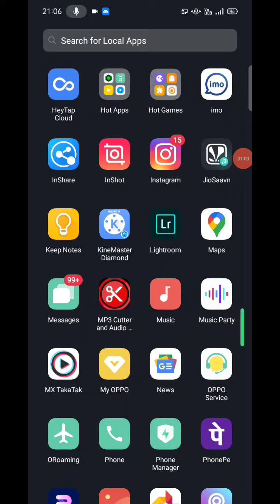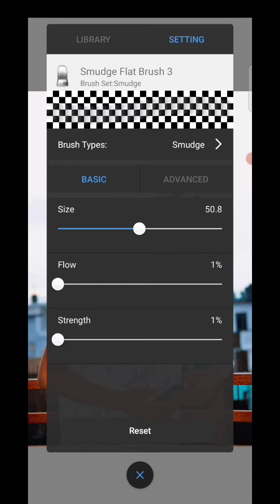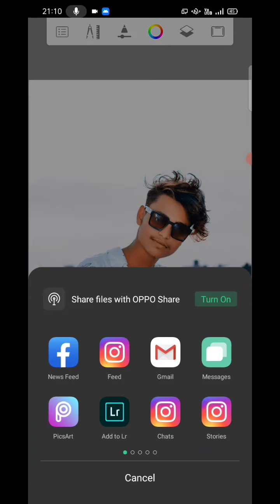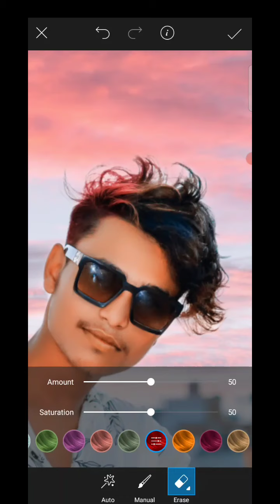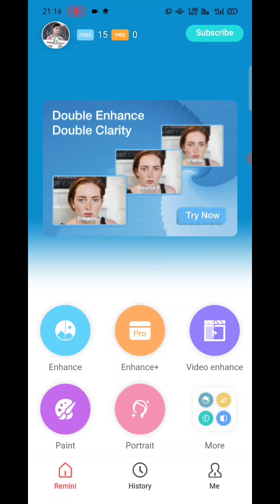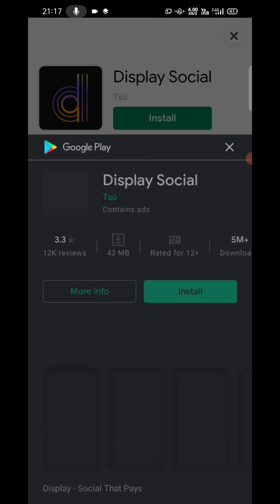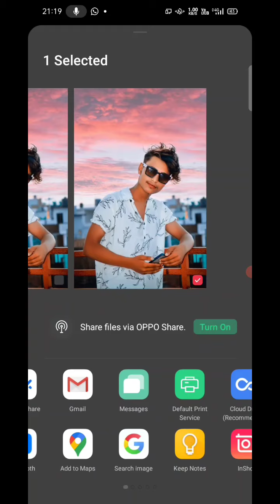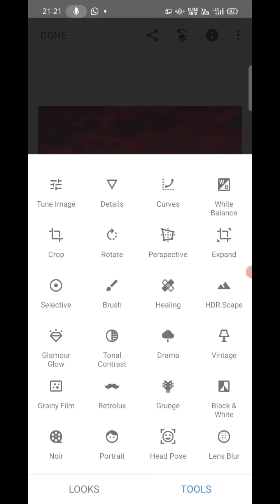cloud Chang / red sky professional editing || कोई नहीं बताएगा ।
🙏please sabscribe my Chanel 🙏